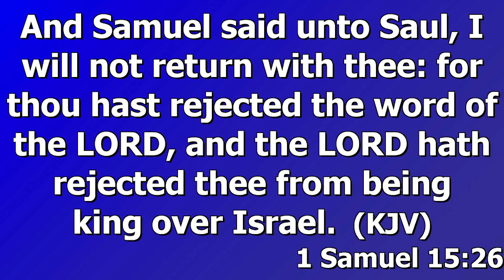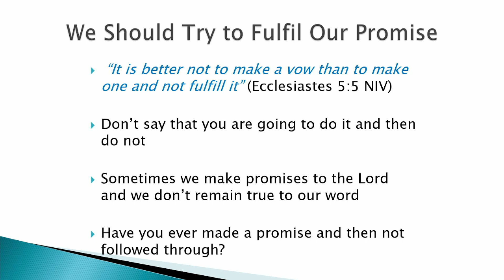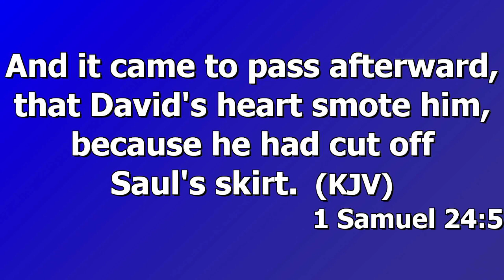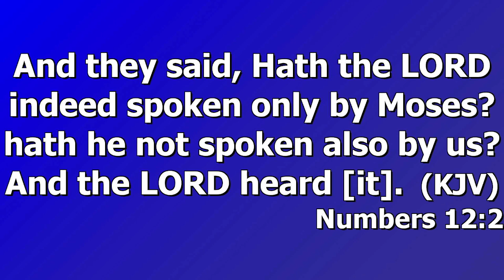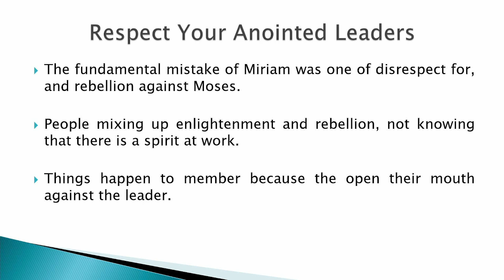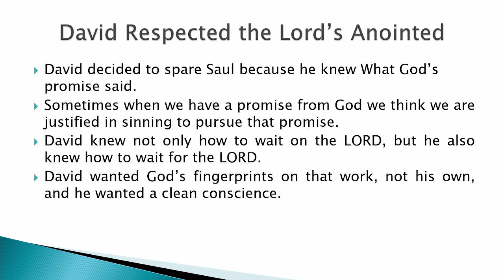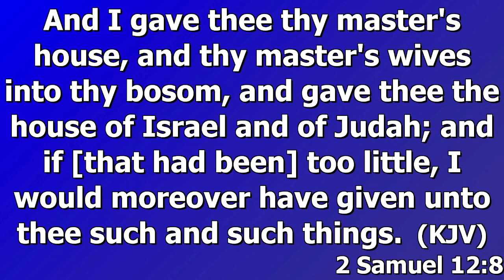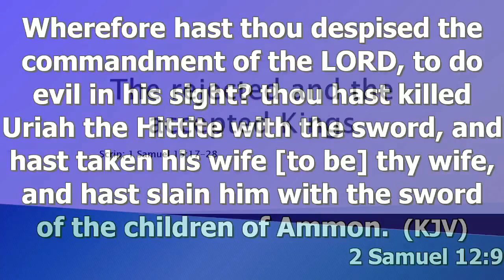November 23, 2022 Wednesday Bible Study [Elder Everton Bailey] "The Accepted and The Rejected Kings"